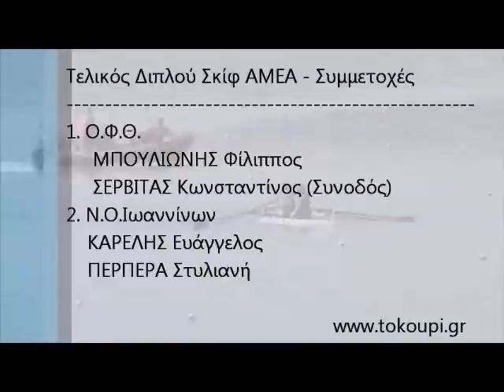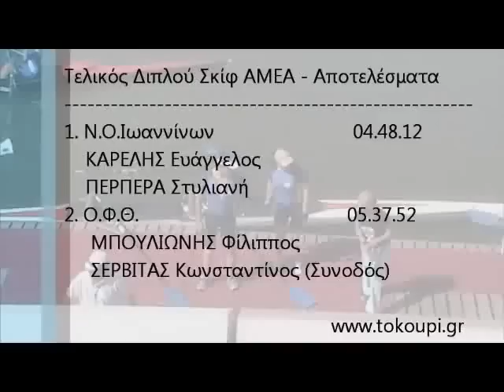77ο ΠΠΚ - Τελικός Διπλού Σκίφ ΑΜΕΑ (2x)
Τελικός Διπλού Σκίφ ΑΜΕΑ (2x)
1. Ν.Ο.Ιωαννίνων                          04.48.12
    ΚΑΡΕΛΗΣ Ευάγγελος
    ΠΕΡΠΕΡΑ Στυλιανή
2. Ο.Φ.Θ.                                       05.37.52
     ΜΠΟΥΛΙΩΝΗΣ Φίλιππος
     ΣΕΡΒΙΤΑΣ Κωνσταντίνος (Συνοδός)

Πηγή: Το κουπί.gr